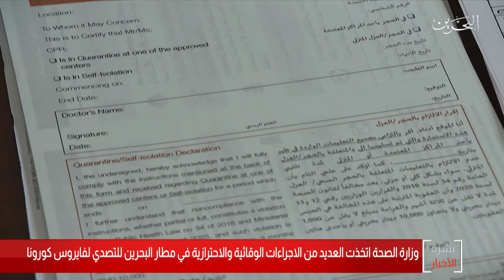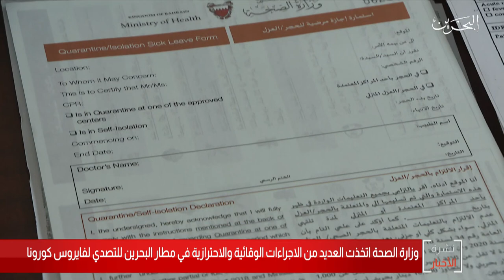البحرين مركز الأخبار : وزارة الصحة إتخذت عدة إجراءات إحترازية في مطار البحرين للتصدي لفايروس كورونا